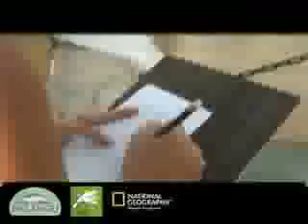NATIONAL GEOGRAPHIC- OMACHA FOUNDATION - RESERVA NATURAL PAL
The National Geographic did a special show Check out these amazing River Dolphins at our ecolodge.